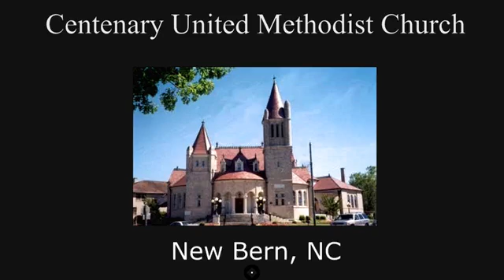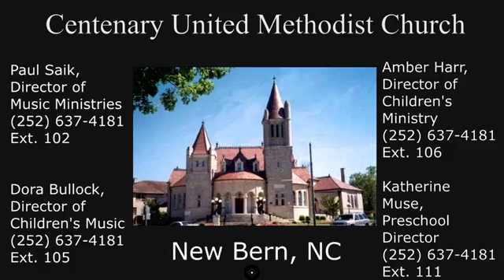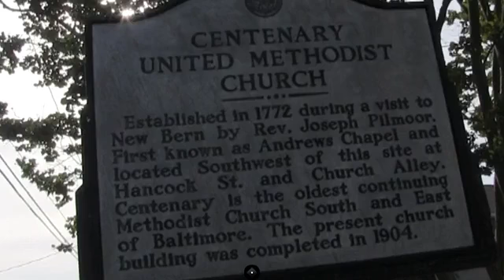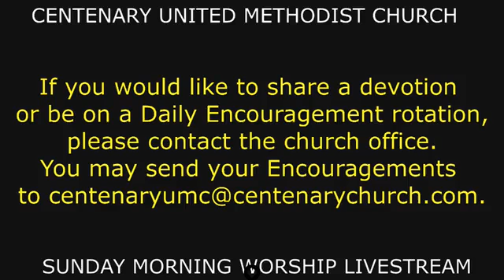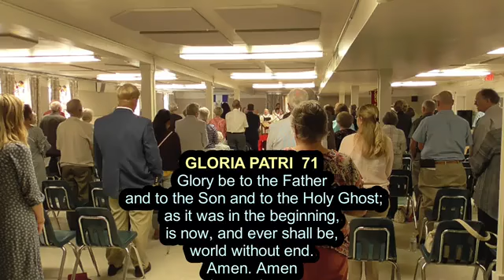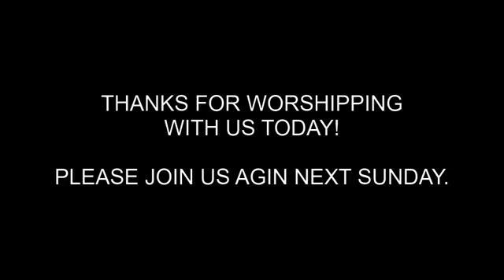June 12, 2022 11:00 Worship Service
SUNDAY MORNING WORSHIP  JUNE 12, 2022